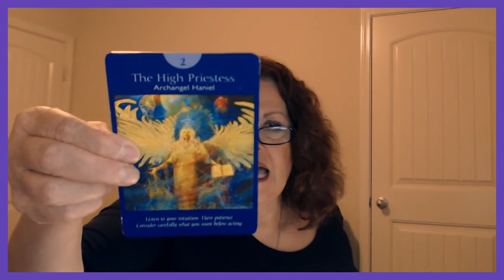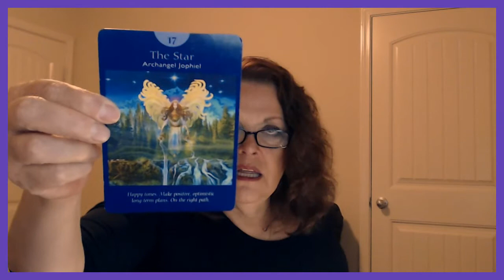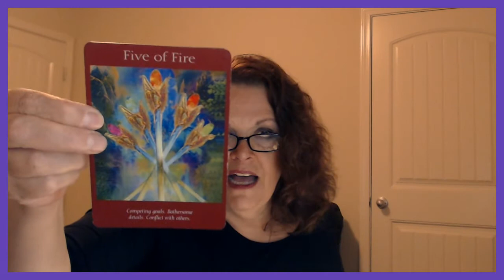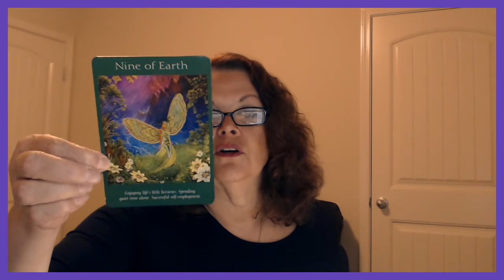Cancer February 11, 12, 2019 YOU Have Divine Guidance!